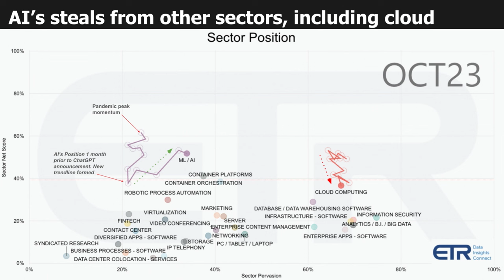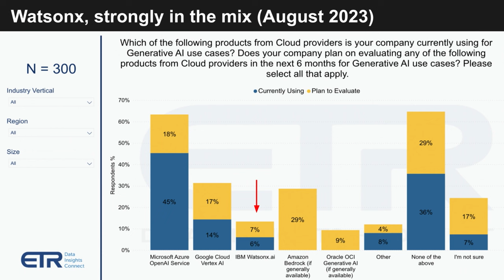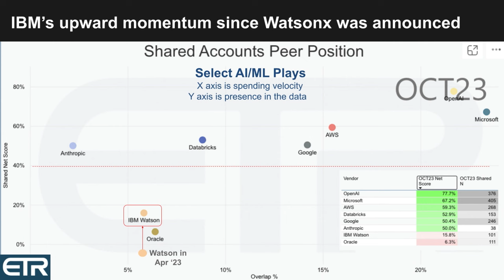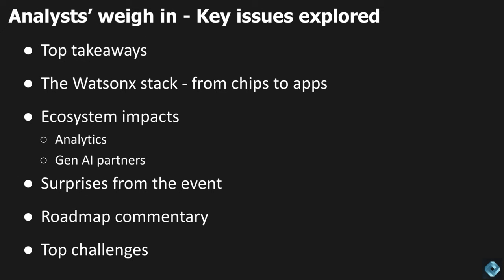Breaking Analysis: IBM turns the corner with Watson, why 2.0 is a breakthrough opportunity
In this Breaking Analysis we share our takeaways and perspectives from a recent trip to IBM’s research headquarters. To do so we collaborated with analyst friends in theCUBE Collective, Sanjeev Mohan, Tony Baer and Merv Adrian. We also share some relevant ETR spending data to frame the conversation.

With Watson 1.0, IBM deviated from the Silicon Valley mantra, fail fast, as it took nearly a decade for the company to pivot off of its original vision. In our view, a different dynamic is in play today with Watson 2.0 – i.e. watsonx.

IBM’s deep research in AI and learnings from its previous mistakes, have positioned the company to be a major player in the generative AI era. Specifically, in our opinion, IBM has a leading technological foundation, a robust and rapidly advancing AI stack, a strong hybrid cloud position (thanks to Red Hat), an expanding ecosystem and a consulting organization with deep domain expertise to apply AI in industry-specific use cases.